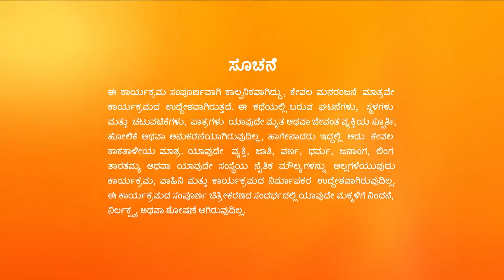Manemagalu - Kannada TV Serial - Full Ep 70 - Kalyani, Anupama - Zee Kannada